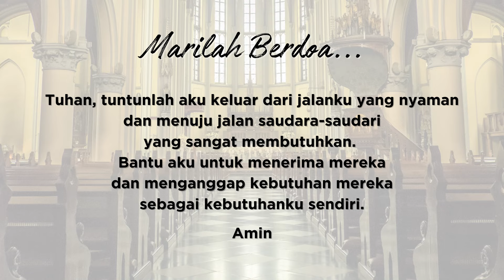[HARI KE-27] RENUNGAN DI BULAN AGUSTUS UNTUK PERJALANAN APOSTOLIK PAUS FRANSISKUS KE INDONESIA